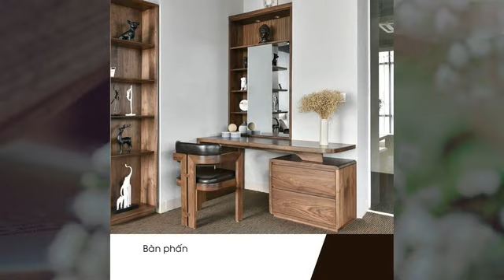Tổng thầu thiết kế thi công bàn trang điểm gỗ óc chó cao cấp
Nội Thất My House

Địa chỉ: 136 Sunrise K, KĐT The Manor Central Park, Nguyễn Xiển, Thanh Xuân, Hà Nội